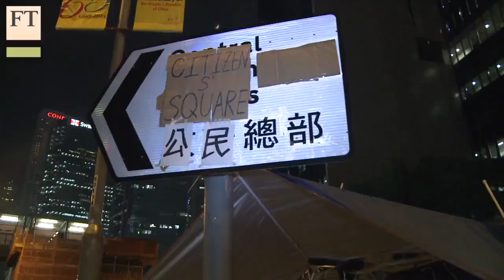Hong Kong Protest 3: Lighting up the streets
Police have stayed in the background as Hong Kongers  come out in force on the eve of China’s National Day holiday to demand full democratic rights. Demetri Sevastopulo reports from the centre of the protest.